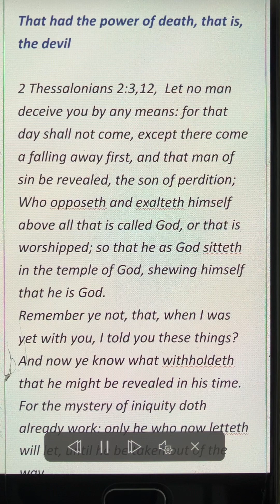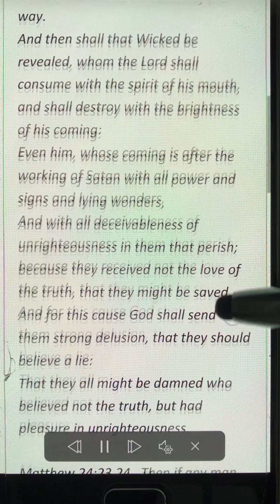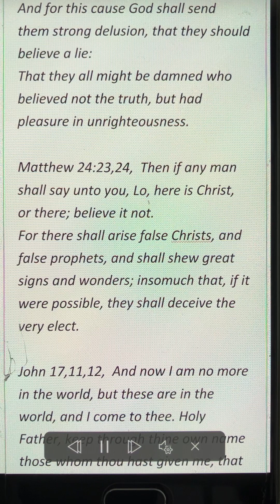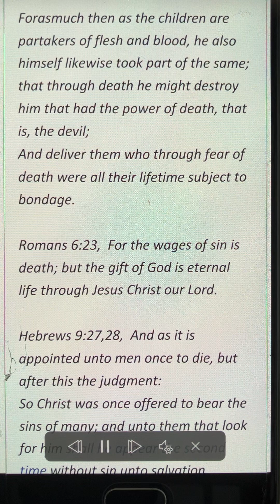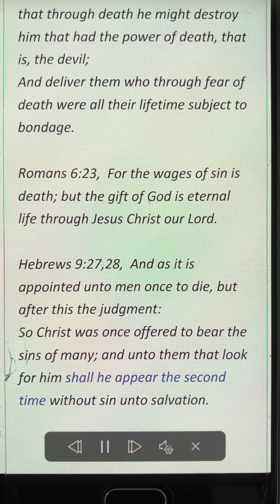That had the power of death, that is, the devil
2 Thessalonians 2:3,12,  Let no man deceive you by any means: for that day shall not come, except there come a falling away first, and that man of sin be revealed, the son of perdition;
Who opposeth and exalteth himself above all that is called God, or that is worshipped; so that he as God sitteth in the temple of God, shewing himself that he is God.
Remember ye not, that, when I was yet with you, I told you these things?
And now ye know what withholdeth that he might be revealed in his time.
For the mystery of iniquity doth already work: only he who now letteth will let, until he be taken out of the way.
And then shall that Wicked be revealed, whom the Lord shall consume with the spirit of his mouth, and shall destroy with the brightness of his coming:
Even him, whose coming is after the working of Satan with all power and signs and lying wonders,
And with all deceivableness of unrighteousness in them that perish; because they received not the love of the truth, that they might be saved.
And for this cause God shall send them strong delusion, that they should believe a lie:
That they all might be damned who believed not the truth, but had pleasure in unrighteousness.

Matthew 24:23,24,  Then if any man shall say unto you, Lo, here is Christ, or there; believe it not.
For there shall arise false Christs, and false prophets, and shall shew great signs and wonders; insomuch that, if it were possible, they shall deceive the very elect.

John 17,11,12,  And now I am no more in the world, but these are in the world, and I come to thee. Holy Father, keep through thine own name those whom thou hast given me, that they may be one, as we are.
While I was with them in the world, I kept them in thy name: those that thou gavest me I have kept, and none of them is lost, but the son of perdition; that the scripture might be fulfilled.

Hebrews 2:9,15,  But we see Jesus, who was made a little lower than the angels for the suffering of death, crowned with glory and honour; that he by the grace of God should taste death for every man.
For it became him, for whom are all things, and by whom are all things, in bringing many sons unto glory, to make the captain of their salvation perfect through sufferings.
For both he that sanctifieth and they who are sanctified are all of one: for which cause he is not ashamed to call them brethren,
Forasmuch then as the children are partakers of flesh and blood, he also himself likewise took part of the same; that through death he might destroy him that had the power of death, that is, the devil;
And deliver them who through fear of death were all their lifetime subject to bondage.

Hebrews 9:27,28,  And as it is appointed unto men once to die, but after this the judgment:
So Christ was once offered to bear the sins of many; and unto them that look for him shall he appear the second time without sin unto salvation.